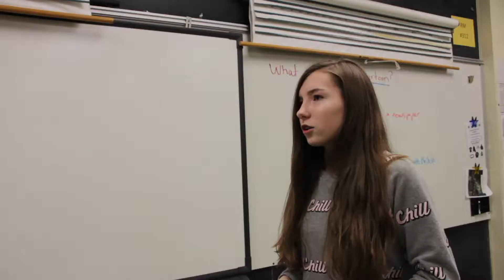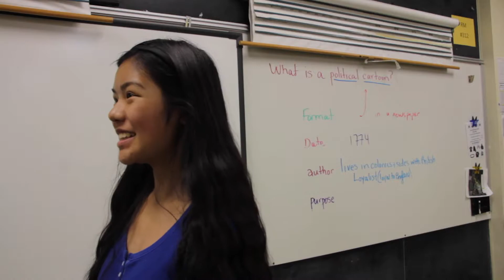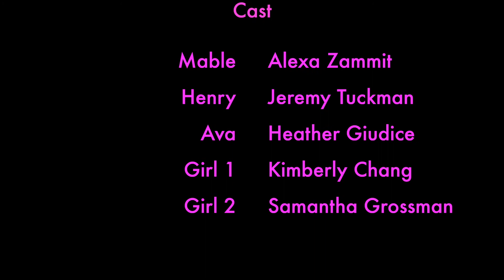Anniversary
Careful where you leave those flowers